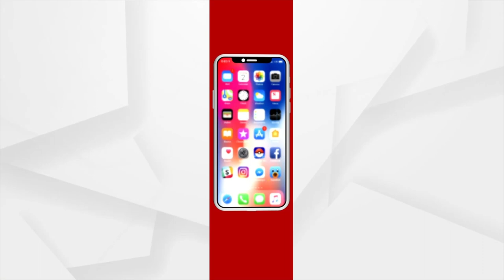Kangaroo Court in Kendrapara, Taking Law and Order into Own Hands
Kangaroo Court in Kendrapara, Taking Law and Order into Own Hands. Unofficial court over family feud for four years due to land dispute.